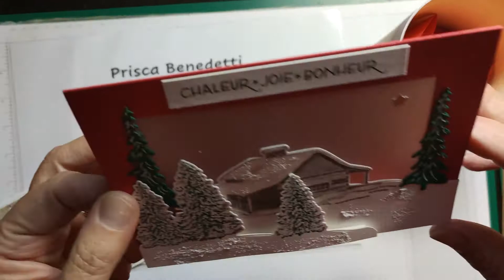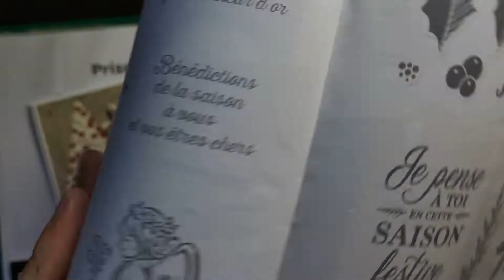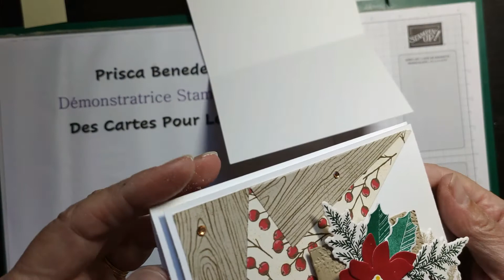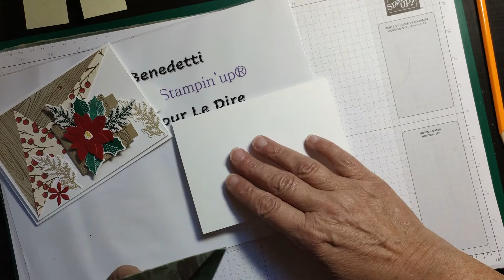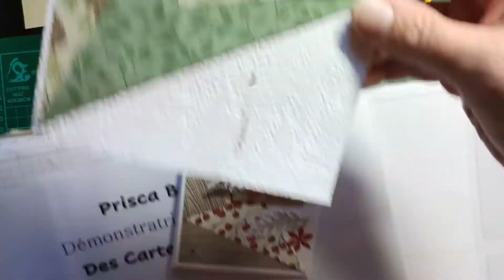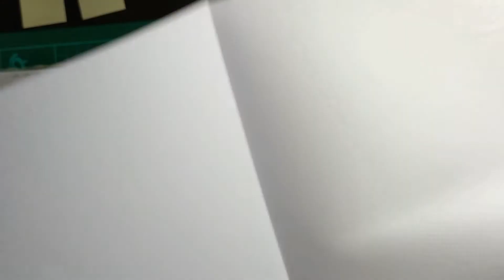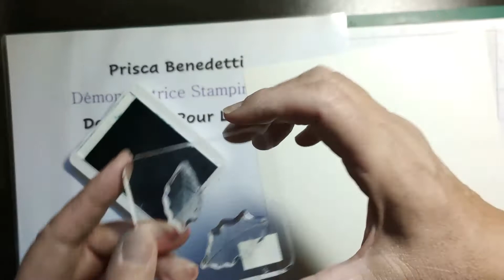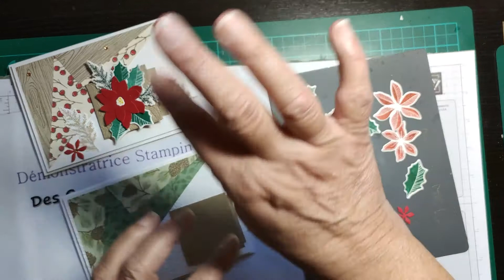Carte Poinsettia Stampin'up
Je vous propose de réaliser avec moi cette carte interactive.
un petit vœux fera son apparition lorsque le poinsettia se soulèvera après avoir tirer sur la languette située sur le côté.
Vous pouvez tout a fait la décorer à votre guise mais si vous aimez les articles que j'ai utilisé dans cette vidéo, ils sont en vente dans ma boutique en ligne
Demandez moi mon code Hôtesse pour obtenir un cadeau de marque Stampin'up® dans votre boite aux lettres.
Merci de partager cette vidéo et de cliquer sur le petit pouce en l'air pour m'encourager à continuer mes vidéos tutos !
N'hésitez pas à poster votre version.
à bientôt pour une autre vidéo !